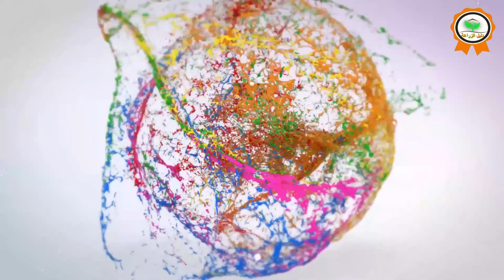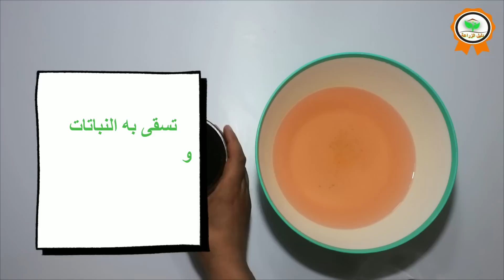اقوى سماد طبيعي يعمل على تقوية وتسريع نمو النباتات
اقوى سماد طبيعي  للنباتات المنزلية يعمل على تقوية وتسريع نمو النباتات
يمكنك تحضير اقوى سماد طبيعي في المنزل و بالمجان فقط من خلال قشرو  او قشر البطيخ الاحمر ، وهدا السماد الطبيعي  ، سماد عضوي عني بالعديد من العناصر الغدائية للنباتات منها الفوسفور البوتاسيوم ، الحديد و المغنسيوم و العديد من العناصر الغدائية المهمة للنباتات

اخى الزائر اشتراكك بقناة دليل الزراعة Agriculture Guide  هو دعم لنا كى نستمر وتعليقاتك توجيه لنا لكي نقدم الافضل وتواجدك معنا هو شرف كبير لنا  فلا تحرم نفسك من الاستفادة ولا تحرمنا من الاستفادة منك.
تابعنا عبر :
شاهد ايضا :
دليل الزراعة Agriculture Guide